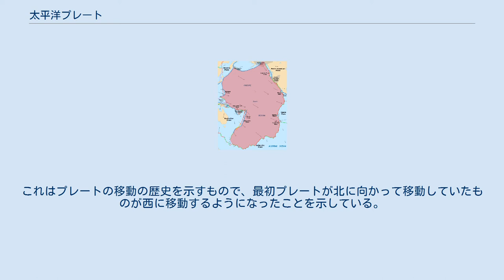太平洋プレート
太平洋プレート 海洋プレートの年齢。
北緯15度、東経155度付近は最も古い青色となっている。
 太平洋プレート（たいへいようプレート、英: Pacific Plate）は、太平洋の海底の地殻及びマントル上方のリソスフェアを形成する海洋プレートである。
 南緯55度以南を東西に走る太平洋南極海嶺とチリ沖のイースター島からカリフォルニア湾まで連なる東太平洋海嶺を中央海嶺として1.9億年前、すなわち中生代ジュラ紀ころに誕生して拡大し続けたプレートである。
現在北緯15度、東経155度にプレートの最古の部分が残されていると考えられている。
 現在、太平洋プレートの北半球のハワイ諸島の位置にはホットスポットがあり、太古の海底火山の列がハワイ諸島の北西延長線上から、くの字に折れ曲がるようにしてカムチャツカ半島の付け根・アリューシャン列島の方向へ向かって並んでいる。
このうちハワイに近い位置のものは「ハワイ海嶺」、概ね北緯33度くらいで北北東へ向かう海山の列を「天皇海山列」と呼んでいる。
これはプレートの移動の歴史を示すもので、最初プレートが北に向かって移動していたものが西に移動するようになったことを示している。
ホットスポットによって形成された海山の列の方向が変わったのは、インドプレートがユーラシアプレートにぶつかった4000万年前のこととする説が有力である。